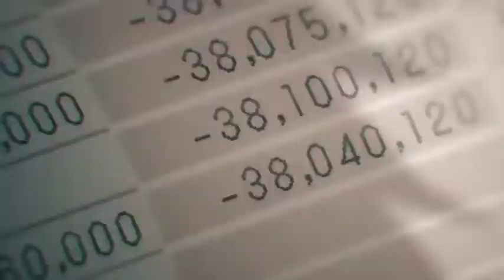Gone Wallace - FROM THE POOL TO THE PALACE (Chainsaw Man)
Producer, Recording Producers: Gone Wallace
Studio Personnel, Recording Engineer: Gone Wallace
Performer, Rap Vocalist: Gone Wallace
Visual: Chainsaw Man